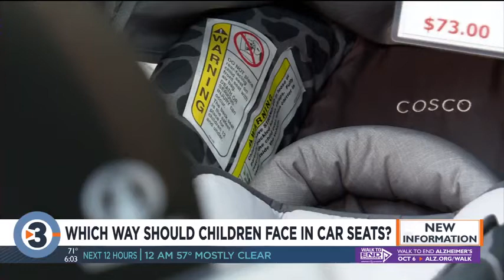Children under 2 would be required to ride in back-facing car seats under bill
All children in Wisconsin would be required to ride in rear-facing car seats until they reach the age of 2 years old under a bill being circulated at the Capitol.